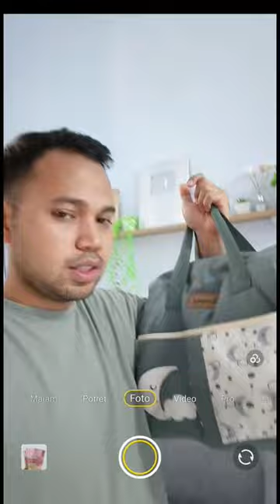Apa❗Kaki Ajaib❗Begini Cara buatnya❗editing